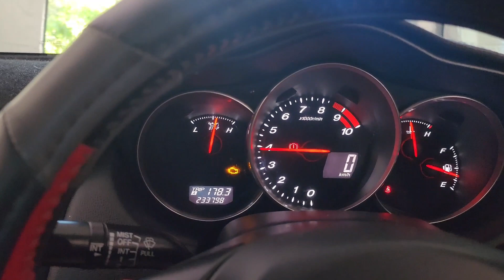Mazda Rx8 pov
A couple of pov drive clips out to Hattonvale Qld and a bit of a limiter demo.